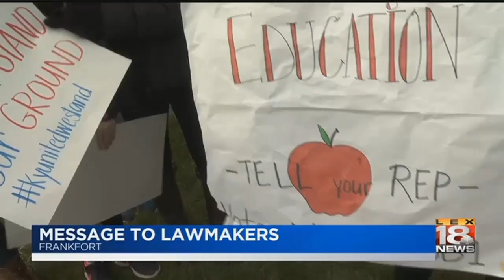Message To Lawmakers